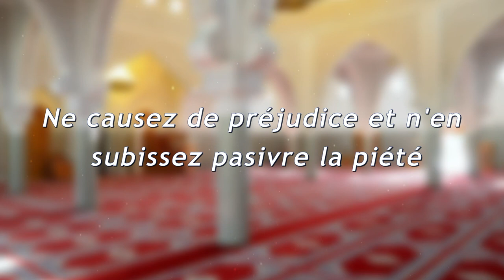Ne causez de préjudice et n'en subissez pas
➡️ Par : Morgan GALLET, Imam et Lauréat de l’Institut Mohammed-VI de formation des Imams, aumôniers et prédicatrices, à Rabat.